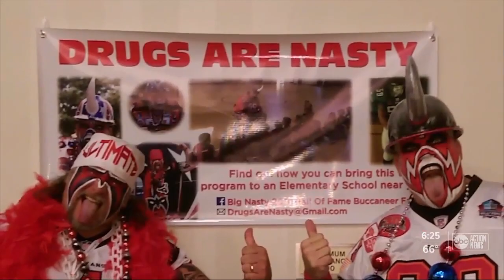Buccaneers super fan 'Big Nasty' to be inducted into Pro Football Hall of Fame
Buccaneers super fan Keith "Big Nasty" Kunzig got the good news Friday afternoon in Miami.